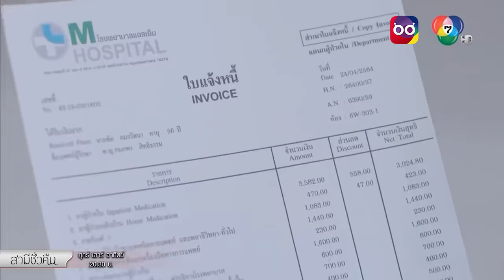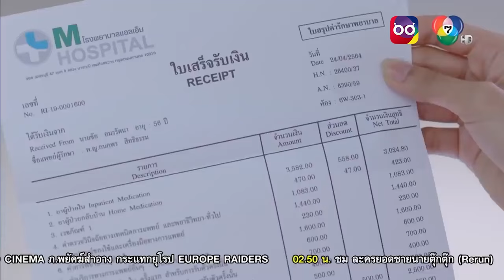ซีนโดนละครดัง | สามีชั่วคืน | แสนดีกว่านี้มีอีกมั้ย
ซีนโดนละครดัง
แสนดีกว่านี้มีอีกมั้ย กษะช่วยชลพรรษาอีกครั้ง
ดู ละครย้อนหลัง ละครช่อง7 เรื่องที่คุณชื่นชอบได้ที่